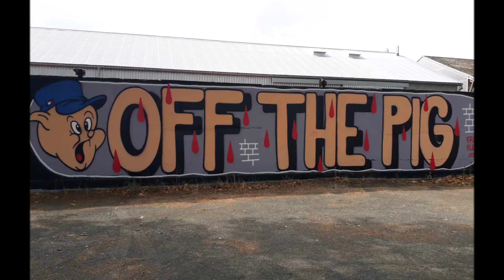Street art à Nantes